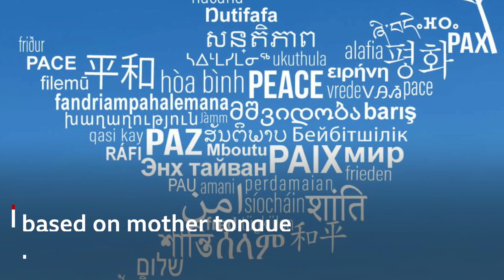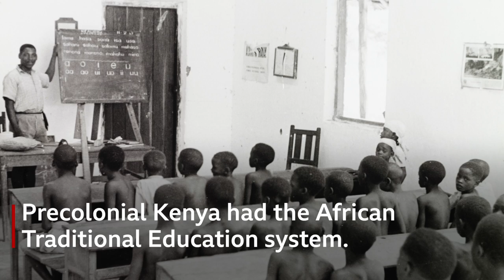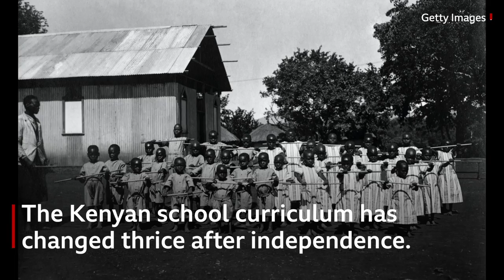BBC: The First Afrocentric School in Africa: Children In Freedom School, Kenya